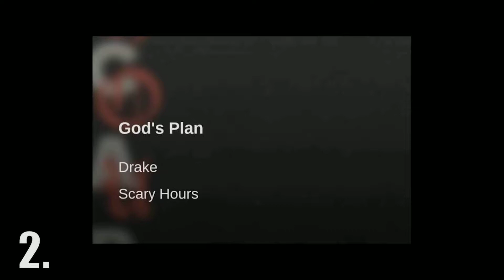The Roar - Apr. 24